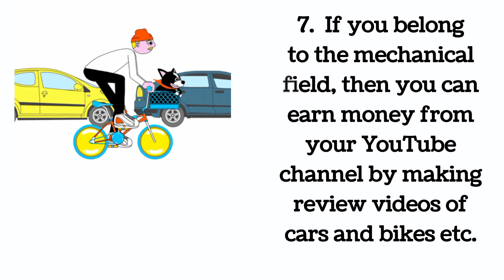YouTube Channel Ideas - YouTube Channel Ideas Without Showing Your Face - YouTube Video Ideas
This Video Topic About YouTube Channel Ideas,YouTube Channel Ideas Without Showing Your Face. We Are Also Discuss About YouTube Video Ideas.
Looking for some great YouTube channel ideas for 2022? Look no further! We've got a list of the top 10 niches that are sure to be popular next year. From unboxing and gaming to beauty and fashion, there's something for everyone. So start planning your channel today and get a head start on the competition!

Keywords.

channel ideas
easy youtube channel ideas without showing your face
how to make money on youtube
ideas for youtube
good youtube channel ideas
3 easy faceless youtube channel ideas
youtube ideas
video ideas
youtube content ideas
youtube channel topics
how to grow your channel
channel ideas for youtube
best channel ideas for youtube
how to start a youtube channel
best youtube channel ideas without showing your face
youtube channel ideas for lazy people
youtube faceless channel ideas